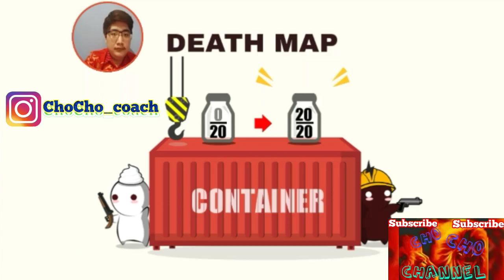Milk Choco | Carog + Foson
Don't forget to take Instagram Cho Cho to get interesting videos.
Cho Cho NO DOUBT Brings 2 content intended to entertain and provide other interesting information. Fun game content and facts.

Cho Cho playing Milk Choco with Carog hero and Foson. Milk Choco Carog is not bad, but you need to combination with a good weapons. In here Cho Cho like sniper so Cho Cho choose Milk Choco Foson and i think is good enough. In this video Cho Cho playing 5 match that can be served to all of you on Milk Choco Online or Milk Choco Game. You can trying too, but in this video maybe Cho Cho give some tips and trick to use carog skill but which match?